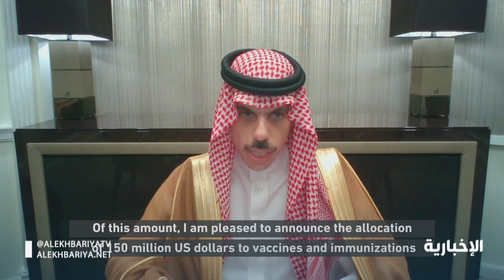وزير ⁧‫الخارجية‬⁩: ⁧‫المملكة‬⁩ تعلن تخصيص 150 مليون دولار للتحالف العالمي للقاحات والتحصين